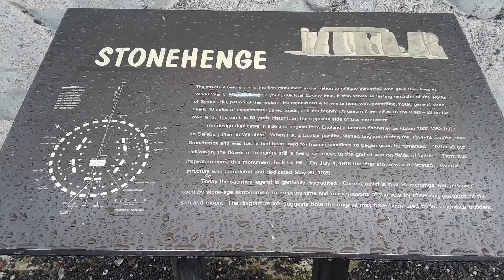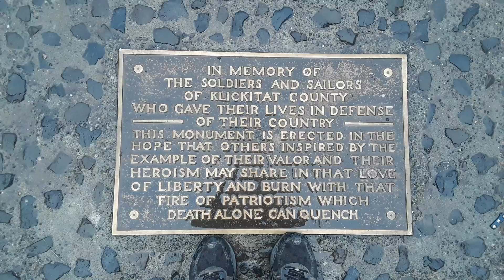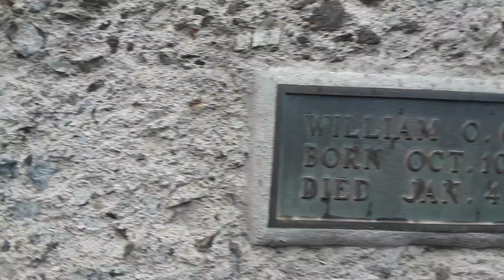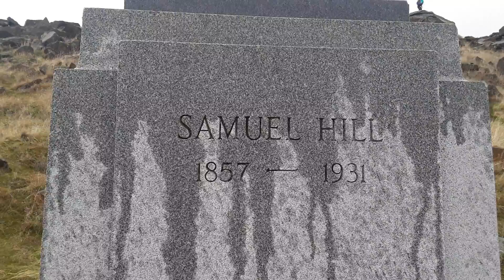American StoneHenge: a Daycation with Parker and her Family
We went to America's Stonehenge over the week end with the girl's. This place is odd, we've been in Washington State out whole lives and never heard about this place existing.